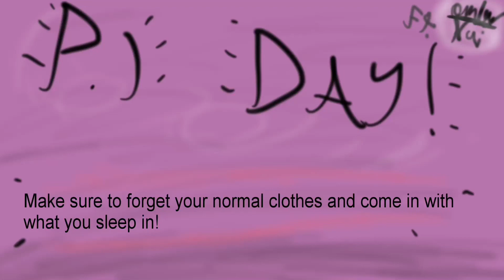School Ad Animation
This is an Animation that I was working on for a school ad that won 1st Place!

Hopefully you guys like it!